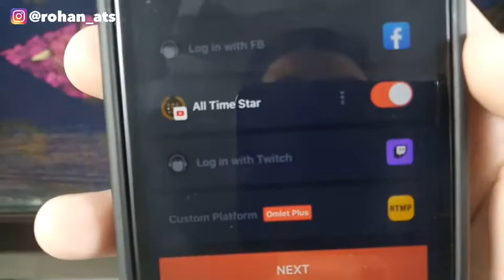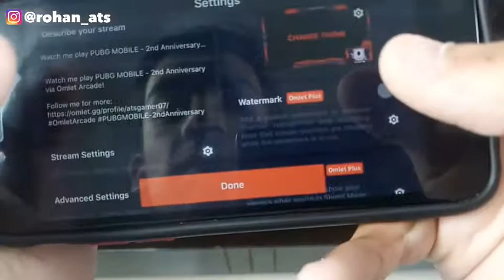How To Stream PUBG Moblie Without PC | Pubg Live With Smartphone Like Professional